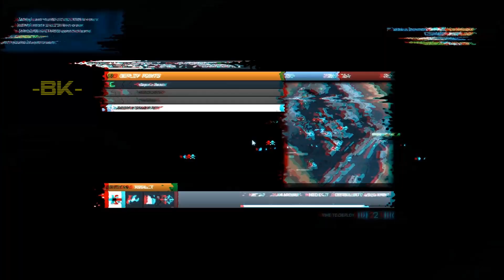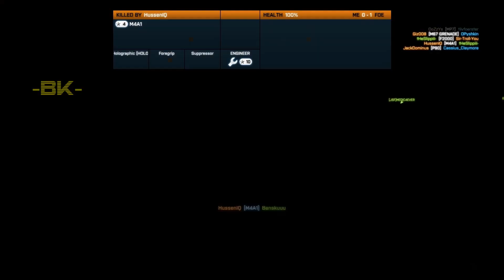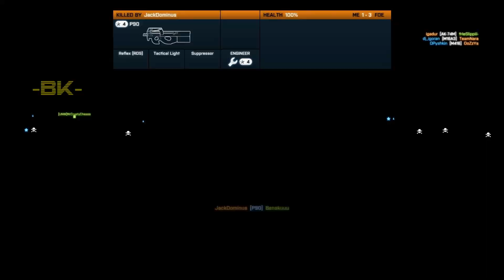161 kill TDM, kpm 3.36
A 1000 ticket round. With other bald, weird and no-skill rpg guys talking bs.
Ended up with 25% accuracy and a kd of 7.